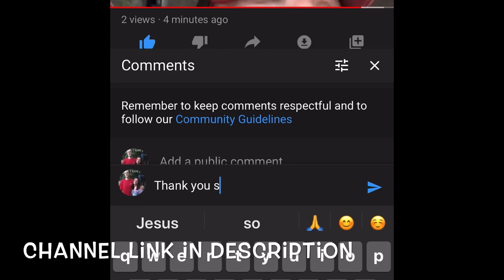Testimonial Thursday | Episode 1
I am so excited to bring you this series.

Gary Holman

IntroSong: LiQWYD - We've Got Time